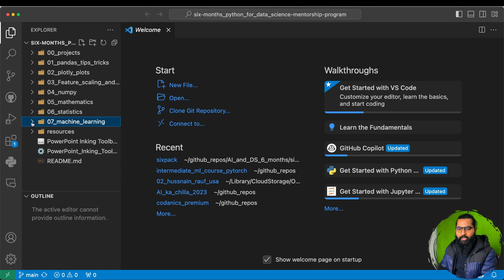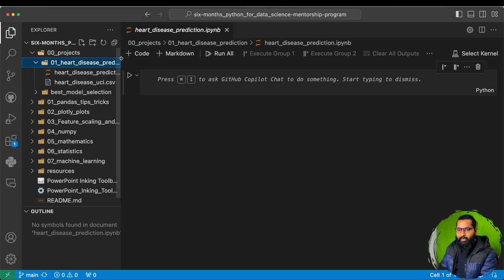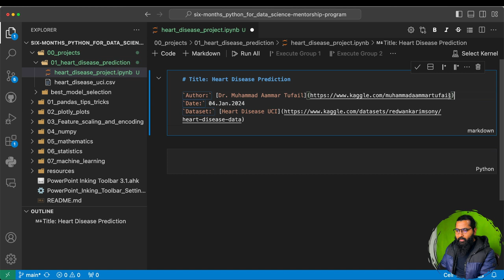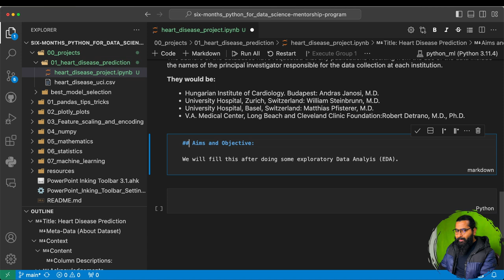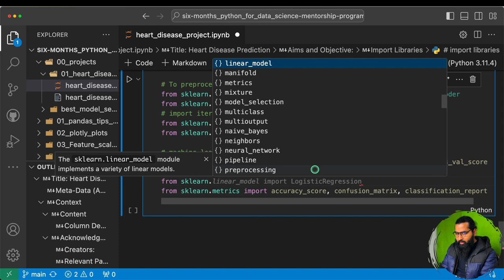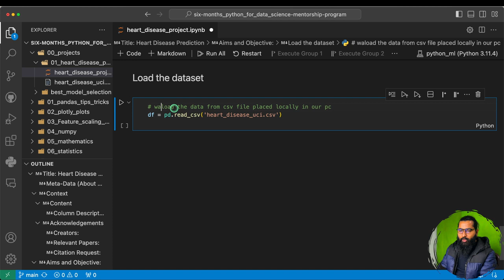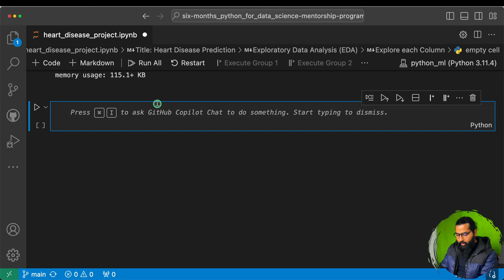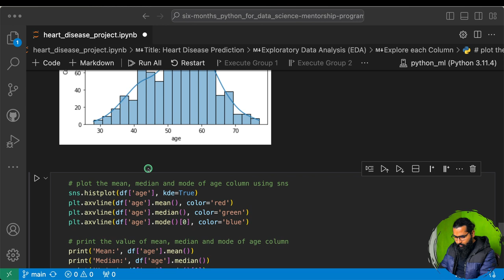Heart Disease prediction | A complete ML Project (Part-1)